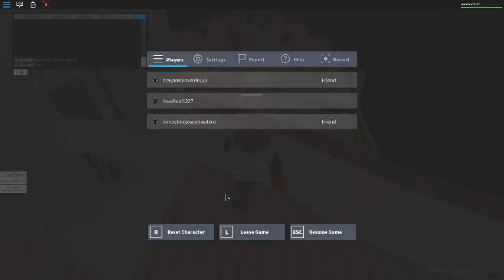titanic fun roblox fun